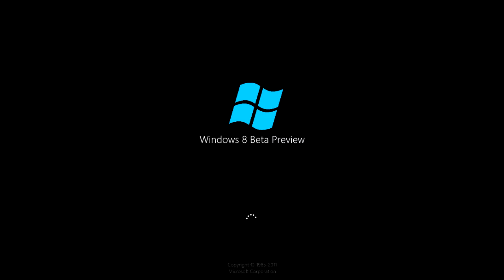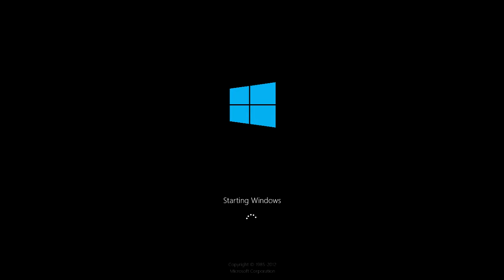Windows History with Never Released Versions (Part 25)